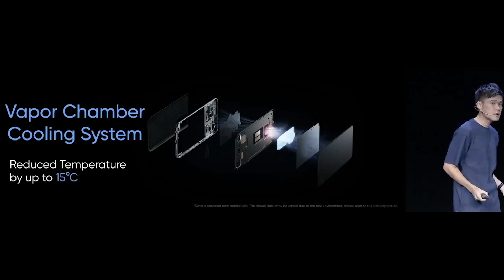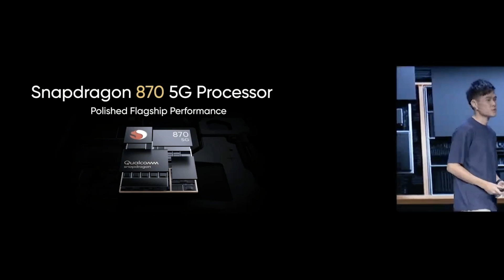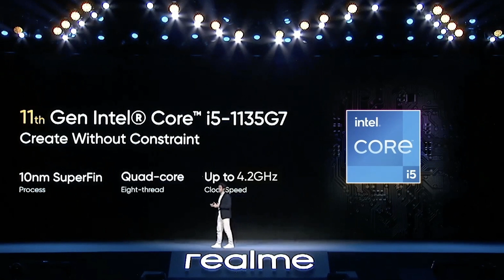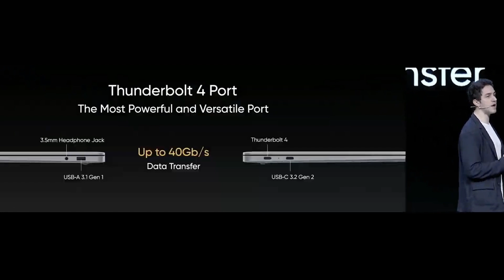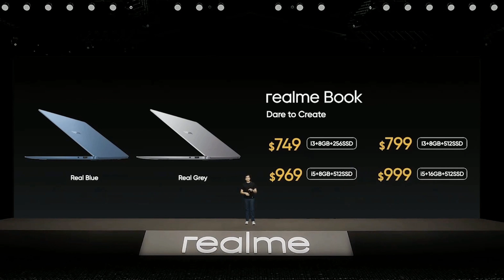REALME GT MASTER EDITION, EXPLORER EDITION y REALME BOOK ¡El PRIMER portátil de REALME!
Realme acaba de presentar dos nuevos terminales para su reciente gama GT: el Realme GT Master Edition y el Explorer Edition, aunque este último no llegará a España. Al menos de momento. Pero no han venido solos, y la compañía da el salto también al mundo de los portátiles con el Realme Book. Vamos qué tal estos nuevos dispositivos.